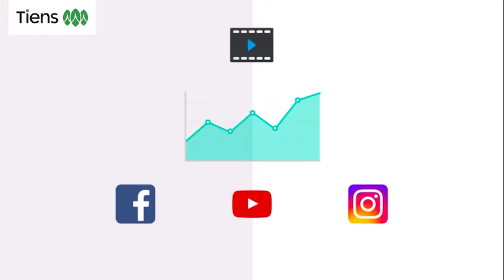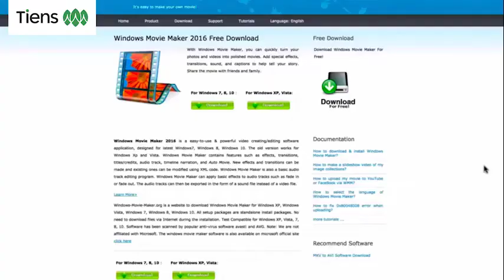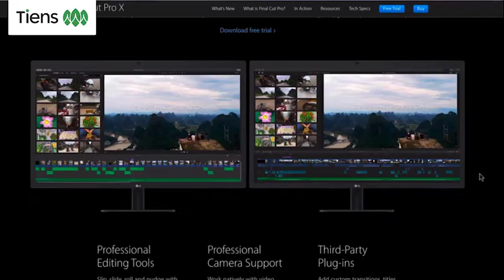Prácticas recomendadas para videos sociales WSP